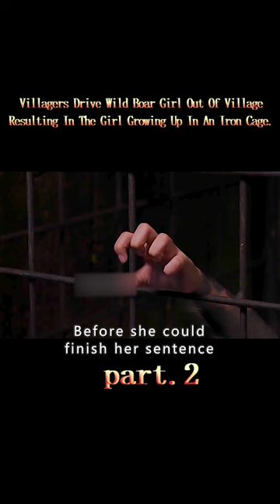【2/2】Villagers Drive Wild Boar Girl Out Of VillageResulting In The Girl Growing Up In An Iron Cage.